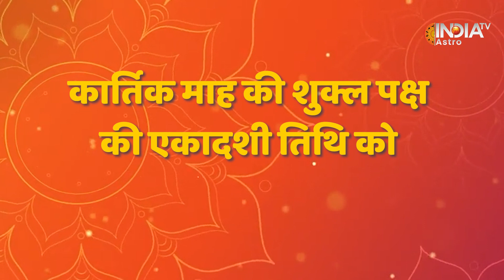Khatu Shyam Birthday 2023 : क्यों बर्बरीक कहलाए Shyam, क्या है जन्मदिन तिथि और पूजन विधि |Khatu Puja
बाबा खाटू श्याम अपने भक्तों की हर मुराद पूरी करते हैं। कहते हैं कि जो भी सच्चे दिल से बाबा के दरबार में हाजिरी लगाने आता है उसकी हर मनोकामना पूर्ण होती हैं। वहीं हर साल बाबा के भक्त बड़ी बेसब्री से उनके जन्मदिन का इंतजार करते हैं।